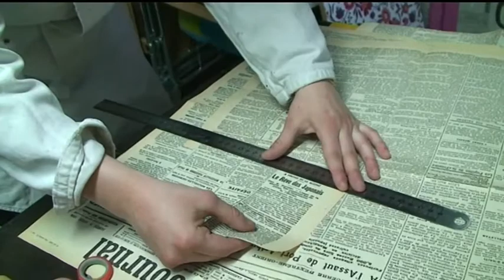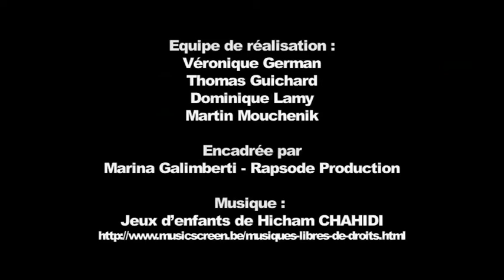Cycle de vie source d’emploi (2012)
Vidéo réalisée par les élèves du Master MIESS de l'Université Paris-Est Marne-la-vallée dans le cadre de leur projet tutoré.
Cette vidéo a été présentée lors du Festival des Vidéos Solidaires de la journée ESS.

Titre : Cycle de vie source d’emploi
Durée : 10’16’’
Année : 2012

Réalisateurs : Véronique GERMAN, Thomas GUICHARD, Dominique LAMY, Martin MOUCHENIK
Avec le soutien de Rapsode Production, la réalisatrice Marina Galimberti et le Campus Numérique de l’Université Paris-Est Marne-la-Vallée.

Synopsis : La ressourcerie Deux mains, au Blanc Mesnil (93) est à la fois un lieu d'insertion professionnelle, une occasion d'éducation à l'écologie et à l'environnement, ainsi qu'un espace de valorisation de la personne et de lien social, irremplaçable et précieux pour la société.